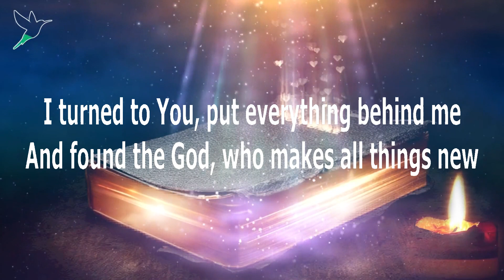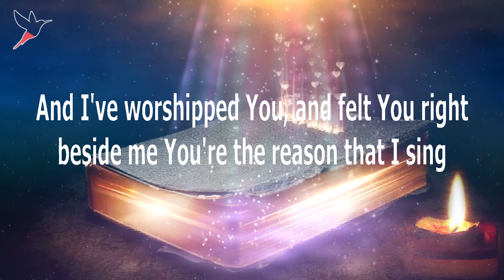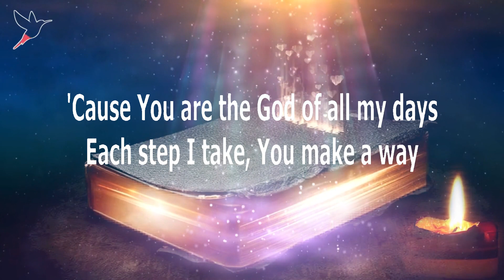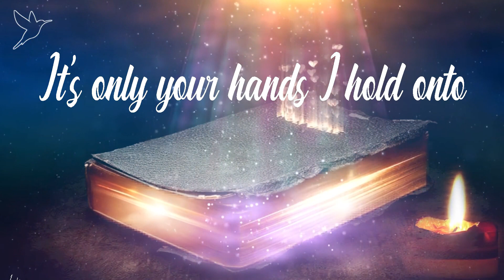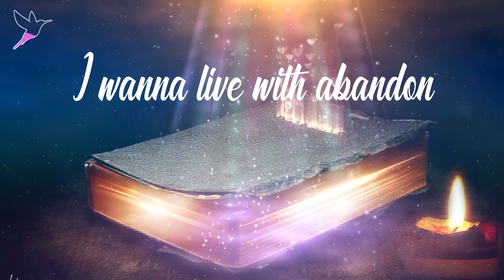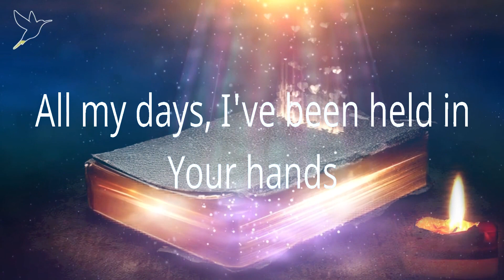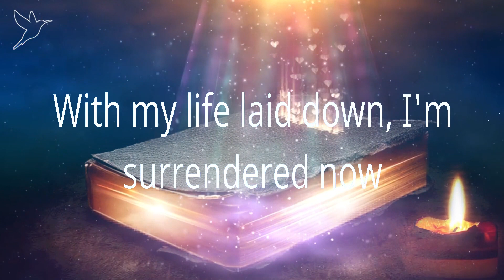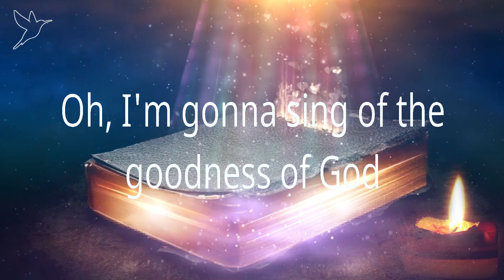Casting Crowns - God of All My Days (Lyrics) Newsboys, Casting Crowns, Bethel Music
1. Casting Crowns - God of All My Days
2. Newsboys - Live With Abandon
3. Casting Crowns - Praise You In This Storm
4. Bethel Music - Goodness of God